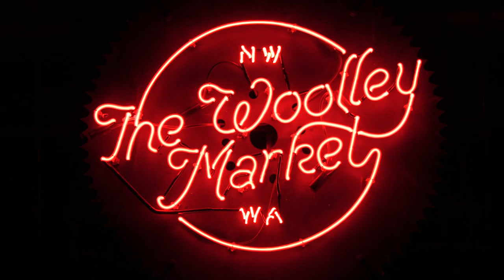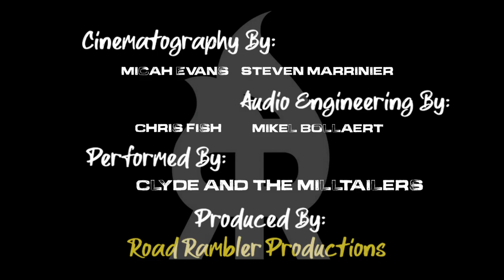Clyde and the Milltailers "Folklore" _-/ROAD RAMBLER PRODUCTIONS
Live Session #6 Clyde and the Miltailers

This is an All-Star Band of three friends and amazing performers. Clyde McGee is the lead singer, and guitarist. Lightnin Luke the fiddle player is a guitarist and writer in his own solo act. The Bassist is known as King Strang in his side project with Luke as well. All three of them are members of their bigger band Bridge City Sinners a touring PNW Favorite. Needless to say, these fellas live and breathe music and you can tell by their killer performance.

Hit the Links

This video was made by Road Rambler Productions an independent production company out of Skagit Valley, Washington.

Thank you to the Woolley Market for letting us use their space and for being quite awesome in general.
The Woolley Market: 829 Metcalf St, Sedro Woolley, WA 98284

If you have any questions or want to shoot your own video,

Steven P Marrinier - Chris C Fish
Video and Audio Production Heads
Road Ramblers LLC